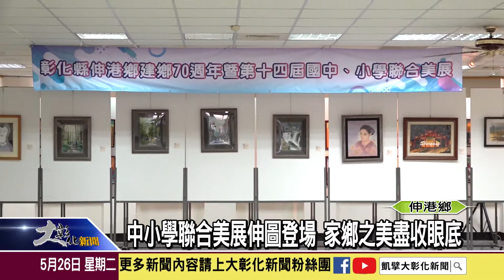1090526 中小學聯合美展伸圖登場 家鄉之美盡收眼底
伸港鄉第14屆中小學聯合美展，今年適逢建鄉70週年，展覽以「畫我的家鄉」為主題，學生透過水彩、油畫等多元創作媒材，繪製伸港的美景、產業特色與風土民情，今年共有171件作品於伸港圖書館展出。